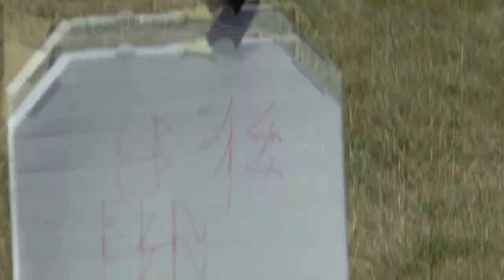P1 FK 14 Craig Gifford